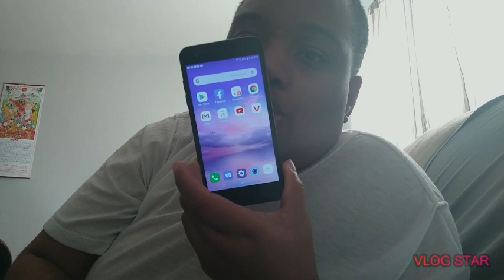iPhone SE unboxing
This is about me giving advice, Mukbangs, games, and etc. Sometimes I go live with my wife because I'm sometimes shy and don't know what to talk about. Sometimes I'm very quiet and don't know what to talk about when I'm live.

$domomiller32